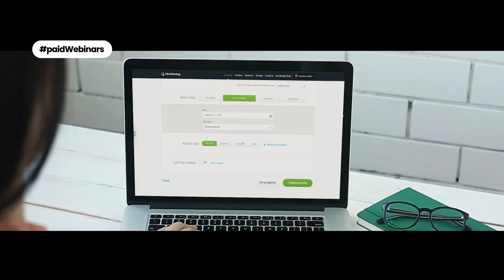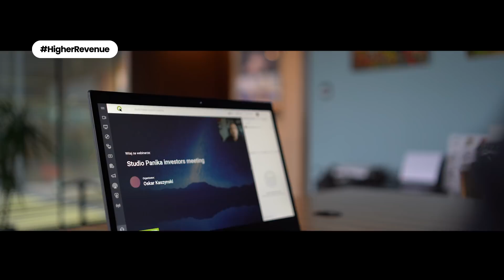What Can You Do with ClickMeeting – Three Success Stories in a Nutshell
Inspire, teach, sell with live & automated webinars. We deliver browser-based software for product demos, training sessions, online courses, business meetings, and huge online events.

Inspire, teach, sell with live and automated webinars.
Webinars always seemd to us to be a
perfect way of supporting our clients
on their journey through Senuto platform.
Webinars today are the best channel,
the best way
for talking with as many students as possible
all over the world.
I changed into a joint-stock company and
started to sell our shares
and that's how I discovered ClickMeeting.
How ClickMeeting does the trick.
The screen sharing is absolutely critical and important for my teaching activity.
Also the quality of picture and sound was very good.
I love that I can redirect the
attendees to the website that I choose.
With ClickMeeting you just have to set
your webinar
you just decide if you want to do a paid or not paid event
and then the platform think about all the rest.
ClickMeeting automatically records
webinars and I do not have to think about it.
You don't need to download any
software to your computer or mobile phone.
How do webinars help achieve results.
During a 30-minute webinar I can
make sure that
our clients are notified about the newest functions within Senuto platform.
Webinars, they really improve the engagement of people
so also my community is growing up thanks to the webinar.
Around 90% of people who were on the other side of the screen
invested money into my business.